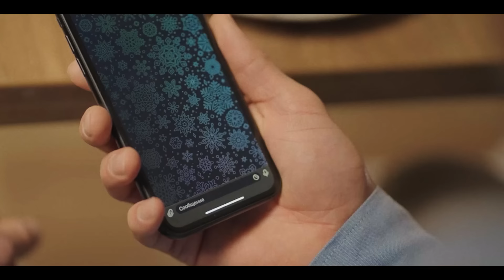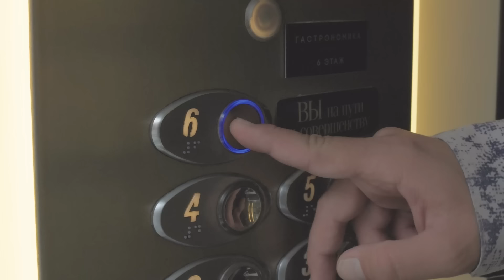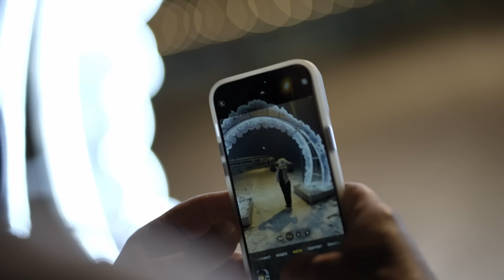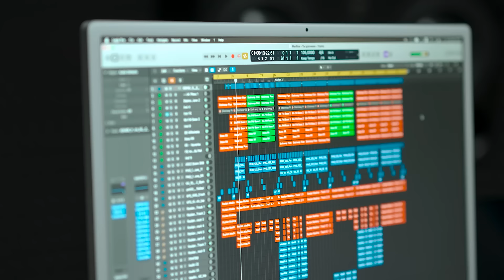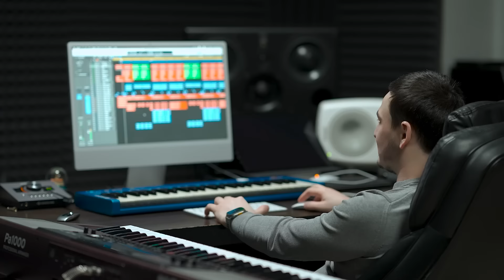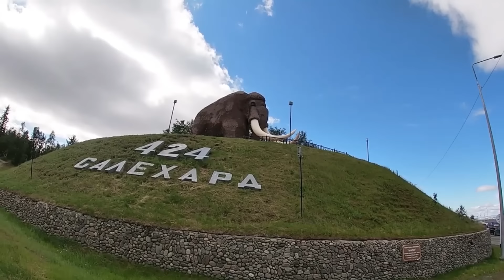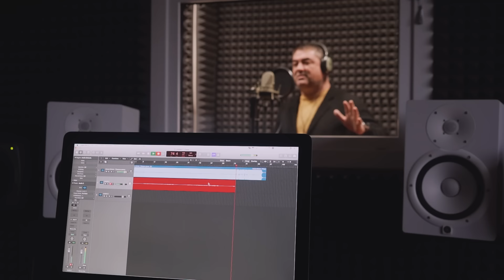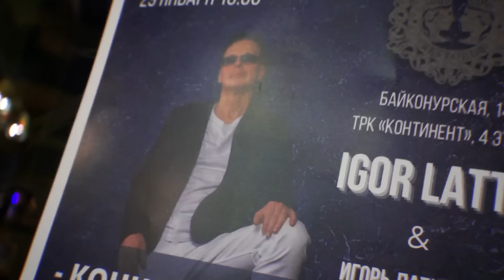Смотри шансон. Инна Вальтер, Сергей Завьялов, Ждамиров, Воровайки - НОВЫЕ ВИДЕО!@MUZONONLINE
01. Инна Вальтер – Герой боевика 00:00 00:00:00:00
02. Владимир Ждамиров и группа Воровайки – Придумали 03:38 00:03:38:11
03. Григорий Лепс и Юлия Савичева – Любовь оставляет шрамы 07:26 00:07:26:12
04. Игорь Кибирев и Любовь Попова – Любовь на прицеле 11:06 00:11:06:16
05. Евгений Коновалов –Какая ты милая 14:05 00:14:05:02
06. Татьяна Буланова – Для тебя 17:12 00:17:12:14
07. Мурат Тхагалегов – Айда 20:36 00:20:36:22
08. Дана Лахова – Жизни путь 23:46 00:23:46:05
09. Игорь Кибирев – Она не грешница 27:06 00:27:06:07
10. Алмас Багратиони – Звезды надо мной 31:07 00:31:07:17
11. Максим Аршавин – Ты мой человек 35:01 00:35:01:08
12. Евгений Путилов – Жена 38:32 00:38:32:17
13. EDGAR – Зеленые глаза 43:01 00:43:01:21
14. Григорий Герасимов – Какая женщина 46:45 00:46:45:09
15. Мужик из Сибири – Не убегайте от любви 49:47 00:49:47:14
16. Сергей Одинцов – Без тебя скучаю 53:19 00:53:19:15
17. Женя Белоусова - Целуй 57:03 00:57:03:16
18. Андрей Храмов – Давай вернем 01:00:12 01:00:12:10
19. Айдамир Эльдаров – Мадонна 01:03:24 01:03:24:04
20. Madlina – Любимый взгляд 01:06:59 01:06:59:17
21. Демидыч – Салехард 01:09:22 01:09:22:09
22. Аслан Кятов – Сердца двоих 01:13:17 01:13:17:14
23. Игорь Латышко – Бомба 01:16:27 01:16:27:00
24. Евгений Григорьев (ЖЕКА) - Молитва 01:19:26 01:19:26:01